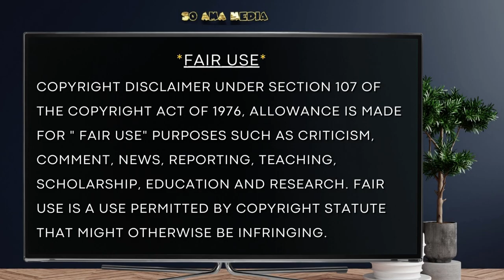🐝 Zoned in on - Ancient Egypt 🔆 3 of 4